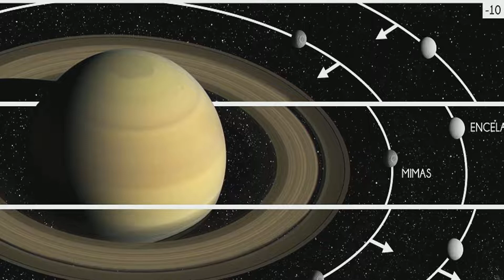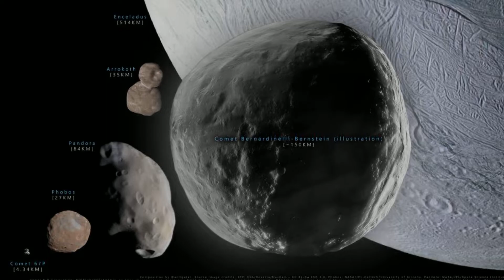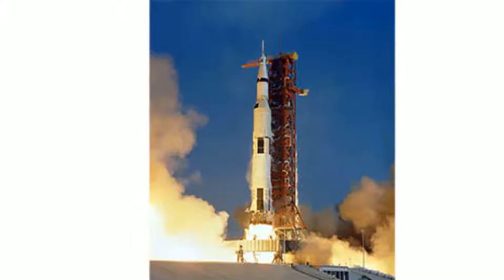[SATURN] - Recent Discoveries and Images ( 2018 to 2022 )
[00:00] - [28 Jul 2018]

[00:12] - [14 Sep 2018]

[00:24] - [19 Dec 2018]

[00:36] - [19 Dec 2018]

[00:48] - [22 Jan 2019]

[01:00] - [03 Apr 2019]

[01:12] - [13 Jun 2019]

[01:24] - [20 Jun 2019]

[01:36] - [28 Jun 2019]

[01:48] - [09 Jul 2019]

[02:00] - [09 Sep 2019]

[02:12] - [12 Sep 2019]

[02:24] - [20 Sep 2019]

[02:36] - [08 Oct 2019]

[02:48] - [11 Jun 2020]

[03:00] - [08 Jul 2020]

[03:12] - [27 Jul 2020]

[03:24] - [28 Jul 2020]

[03:36] - [09 Oct 2020]

[03:48] - [14 Dec 2020]

[04:00] - [28 Jan 2021]

[04:12] - [24 Apr 2021]

[04:24] - [12 Jul 2021]

[04:36] - [26 Aug 2021]

[04:48] - [14 Oct 2021]

[05:00] - [17 Oct 2021]

[05:12] - [17 May 2022]

[05:24] - [23 May 2022]

[05:36] - [30 Jul 2022]

[05:48] - [09 Sep 2022]

Source: UniverseToday dot com